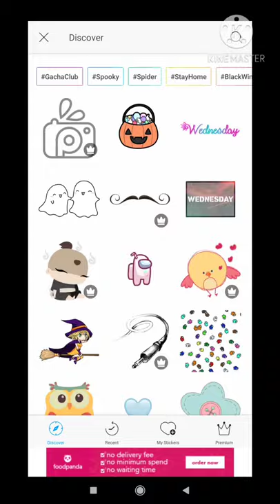that one kid that thinks they can trick people into thinking this is their art (Ft.Osana)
song
-tsundere jazz

i hope i dont get copyrighted qwq